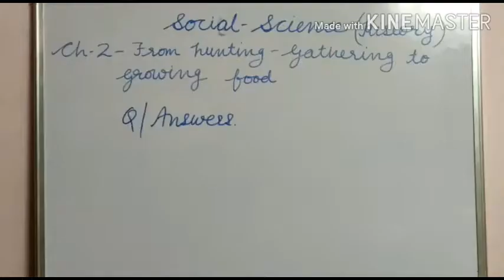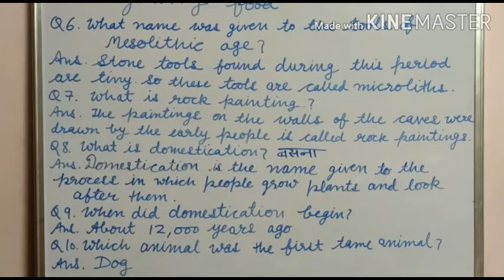6th Social science English Medium 9/9/2020